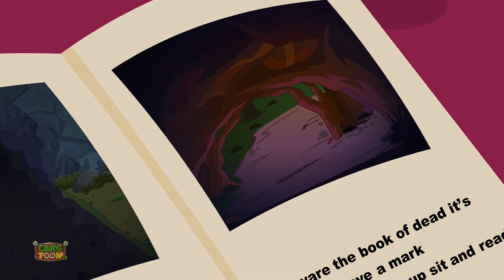Stories of the dark | Little Red Car | Car songs and rhymes for kids